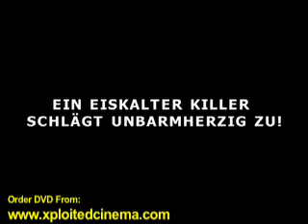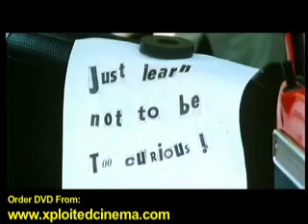THE IGUANA WITH THE TONGUE OF FIRE - Trailer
In Dublin, a young woman is brutally murdered in her home by a maniac that throws acid in her face and then slits her throat with a razor. Her mangled body is later discovered in the trunk of a limousine owned by the Swiss Ambassador Sobiesky (Anton Diffring).

The Ambassador, who was the dead woman's lover, refuses to cooperate with the police due to his diplomatic immunity. John Norton (Luigi Pistilli), an ex-cop famed for his brutal working methods, is brought in to help and gets too deeply involved when he starts an affair with the Ambassador's beautiful step-daughter, Helen (Dagmar Lassander). Meanwhile, the brutal killings continue...